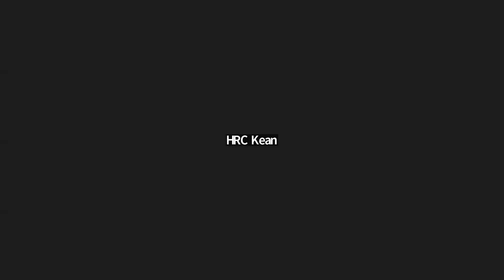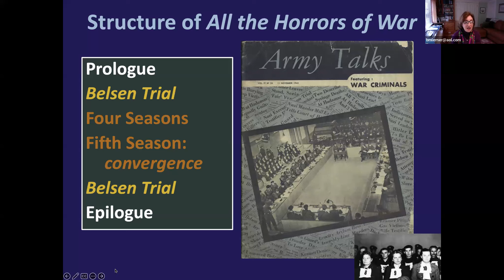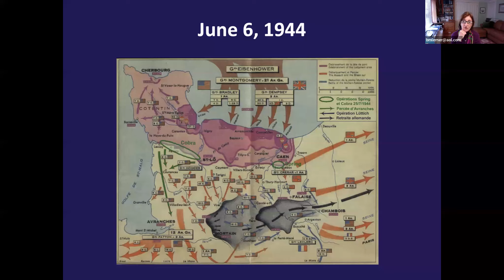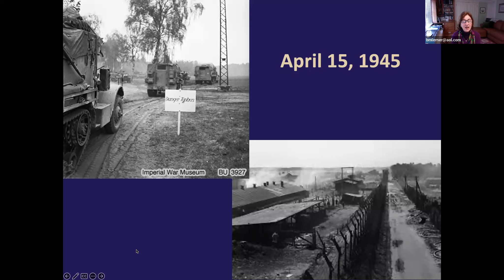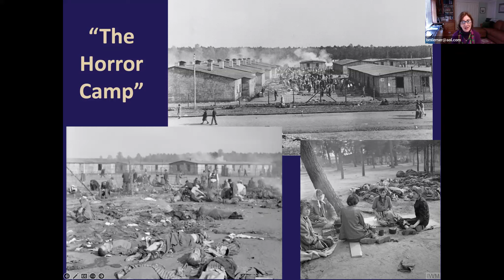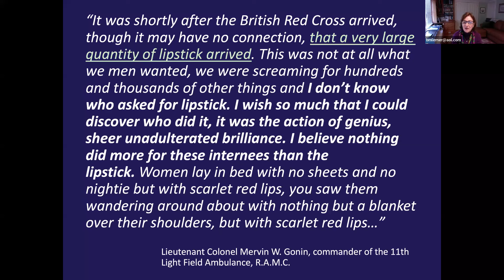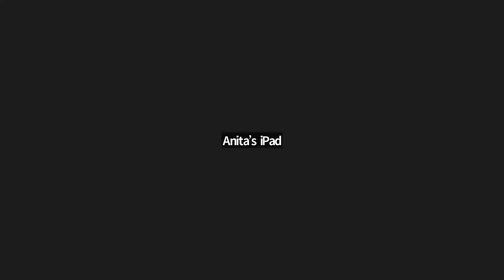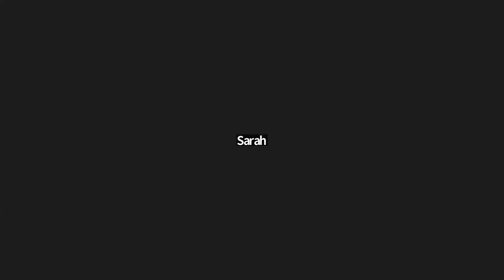The Ethics of Rescue: True Stories Behind Bergen-Belsen's Liberation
The Ethics of Rescue: True Stories Behind Bergen-Belsen's Liberation featuring Dr. Bernice Lerner. April 20, 2023.